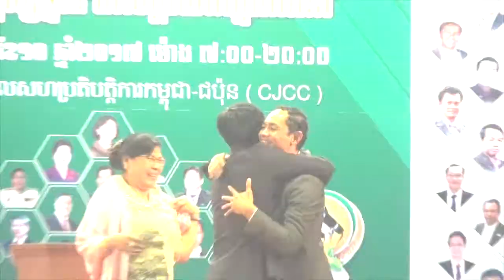2017 - លោក ម៉ៅ សាវិន VS លោក សោម សម្បត្តិ - វេទិកាបុរសជជែកដេញដោលពីភាពជាអ្នកដឹកនាំ